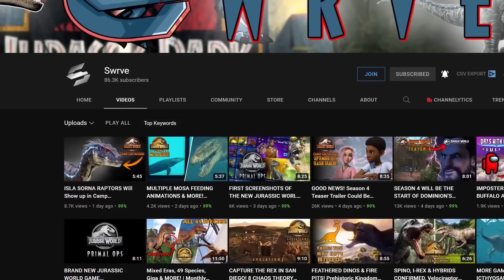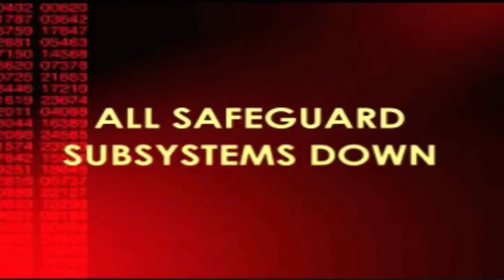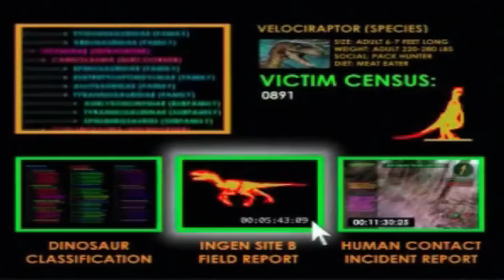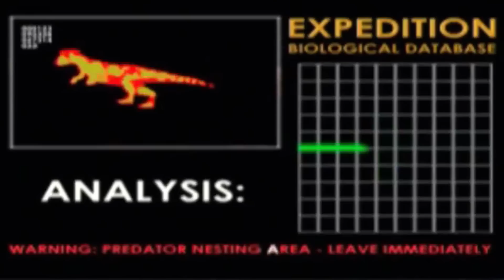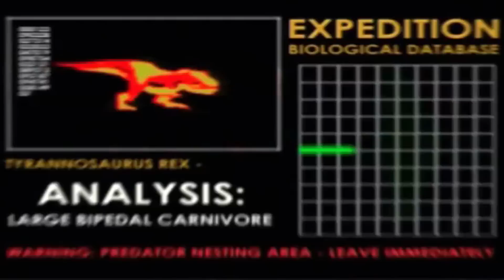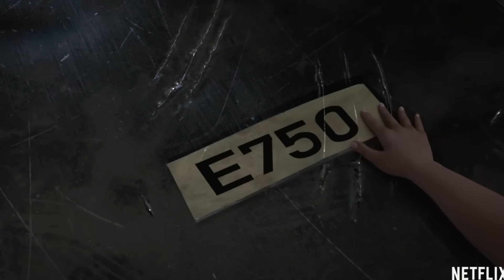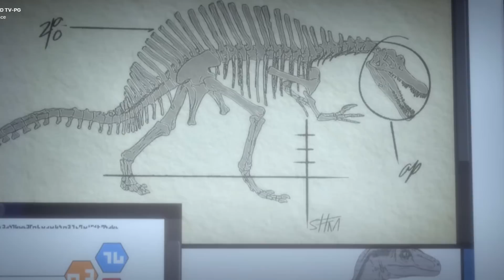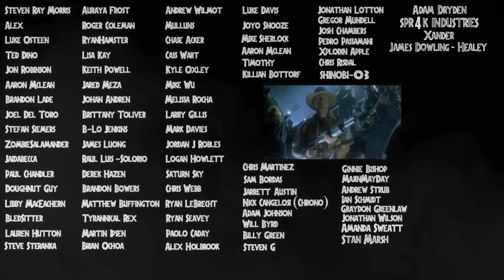JURASSIC WORLD: CAMP CRETACEOUS Season 4 Netflix Discussion - with SWRVE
What happens in season 4 of the Camp Cretaceous Netflix series? SWRVE and I go over theories from the park to Site B and what dinosaurs we could see in the new episodes coming soon!